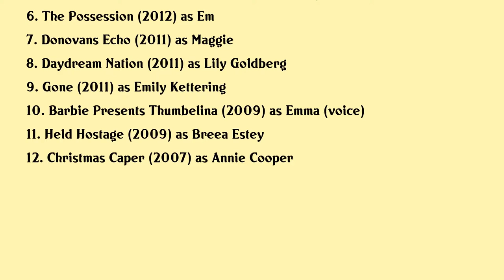Natasha Calis Movies list Natasha Calis| Filmography of Natasha Calis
Natasha Calis Full Movies List Filmography of Natasha Calis

Latest movies of Natasha Calis are:

1. Taken Heart
2. Barbie Her Sisters In A Puppy Chase
3. Just The Way You Are
4. The Harvest
5. When Calls The Heart
6. The Possession
7. Donovans Echo
8. Daydream Nation
9. Gone
10. Barbie Presents Thumbelina
11. Held Hostage
12. Christmas Caper

Complete list of movies acted by Natasha Calis are in this video.

Please Comment down your favorite movie of Natasha Calis